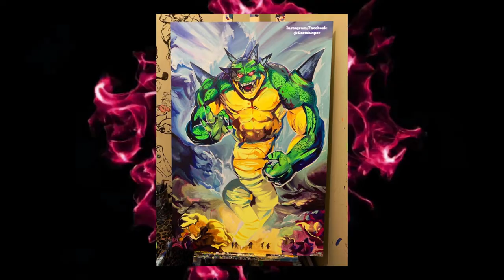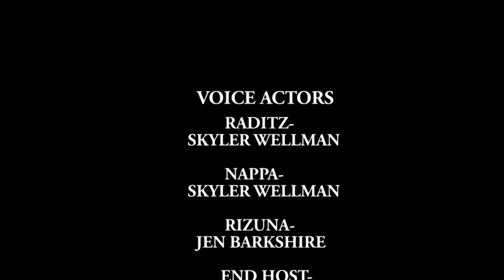THE DRAGON BALL ART SHOW- EPISODE #3 (FEATURING RADITZ & NAPPA)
WE PROUDLY PRESENT TO YOU THE THIRD EPISODE OF OUR 'DRAGON BALL ART SHOW' SERIES!

Welcome back for another episode of the DRAGON BALL ART SHOW!  This weeks feature consists of Luis Rivera, Leonidas Rodrigues, Brad Register, Daniel Rios & Johnny Cruz . ALL ARTISTS ARE PART OF THE #1 DBZ ART CLUB ON FACEBOOK CREATED BY TYRELL SNOW!
THANKS TO SKYLER WELLMAN FOR LENDING HIS VOICE!

COME JOIN THE DRAGON BALL ART CLUB ON FACEBOOK, YOUR ART COULD BE FEATURED IN THE NEXT EPISODE! The facebook group that Tyrell Snow has created has spawned its self into the number 1 Dragon Ball art group! Come join us at @Dragon Ball Art Club

Thank you so much for everybody who has supported us along the way!
Dragon Ball Sinister episode 4 is on a slight halt as we are going to upgrade to a professional animating program to deliver the best animated quality episodes we can possibly deliver!

LOOKING FORWARD TO REACTING TO MORE ARTWORK!

SHOUT OUT  @JACOB A. BILLET @420 KING BONGZ @RRAWRR NATION @JON JOE'S FAST FACTS @BERRYMAN81